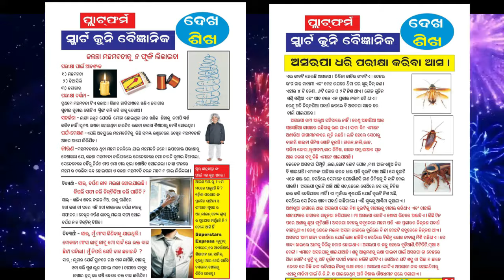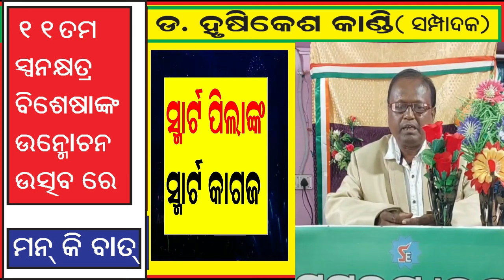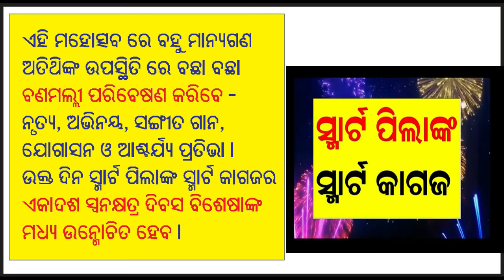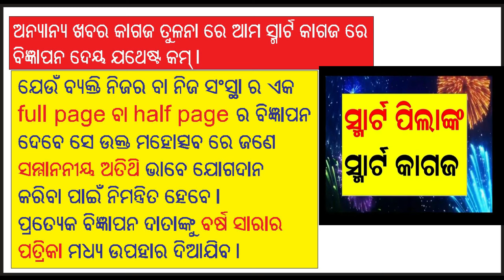BREAKING NEWS ! ରାଜ୍ୟ ସ୍ତରୀୟ ମିଶନ ବଣମଲ୍ଲୀ ପ୍ରତିଭା ମହୋତ୍ସବ-୨୦୨୪ l ସ୍ଥାନ-ଗୁରୁଜଙ୍ଗ, ଖୋର୍ଦ୍ଧା l